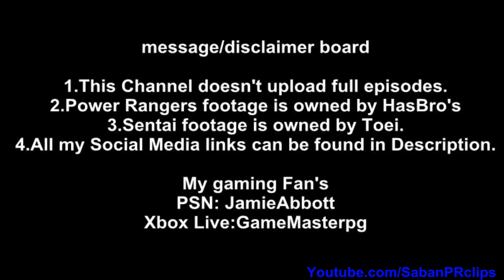Power Rangers Beast Morhers - Hypnotic Halloween - What's he up to